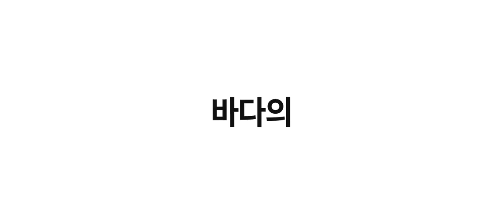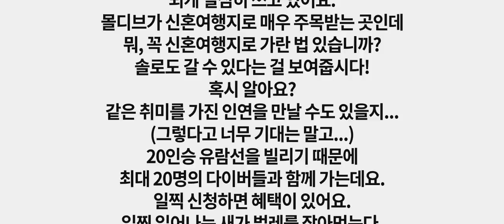[프립] 몰디브 유람선에서 즐기는 다이빙 투어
2017, 특별한 크리스마스를 보내고 싶다면?
리브어보드(Liveaboad) in 몰디브 🚢